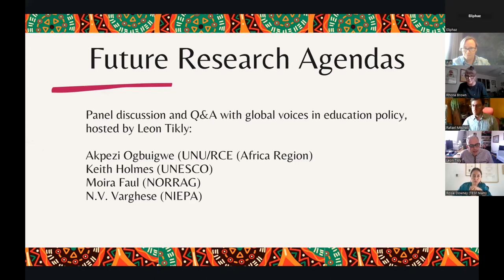Future Research Agendas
This panel discussion features key global voices in education policy, in response to the learnings from the TESF network:

N.V. Varghese (NIEPA)

Watch the recording of the insights of the TESF network on Putting Knowledge Co-creation in Practice here: